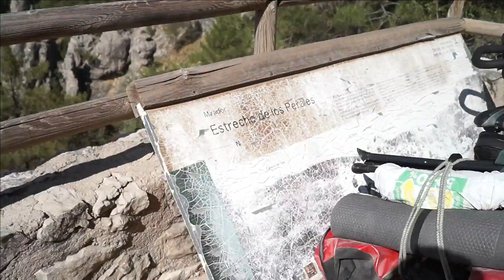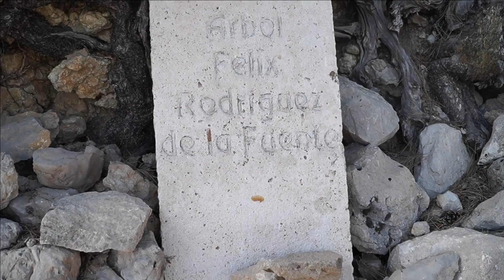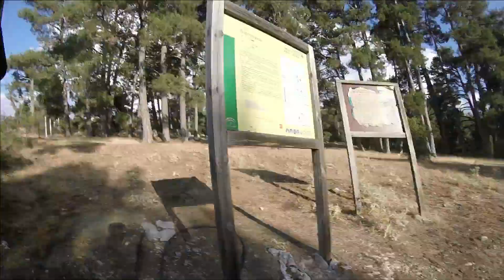#1 CICLOTURISMO CON ALFORJAS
En este primer capitulo, tengo la toma de contacto con el viaje, su dureza y su atractivo. La calor y el frio son amigos y enemigos segun la hora del dia. Poco a poco me adentro en unas tierras que se encuentran muy lejanas, sin cobertura movil en decenas de kilometros, y donde es mas facil cruzarse con animales que con personas. Incluso en un lugar tan remoto puedes encontrar algo increible, como lo que me dan en el video.
No te lo pierdas! Espero que te guste!